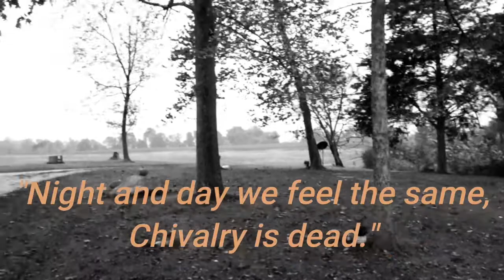Stephen Sullivan Promo (2022)- Stephen Sullivan, Pianist & Moxie Music Center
just a lot of short clips of me playing a bunch of different music.  Looking for a pianist for a southern Indiana wedding or dinner hour?  Search "Stephen Sullivan" or "Moxie Music Center" on Facebook and we'll talk.

Rates:         $125/hour with keyboard/equipment
                    $100/hour when there's already a good keyboard or piano (in tune)